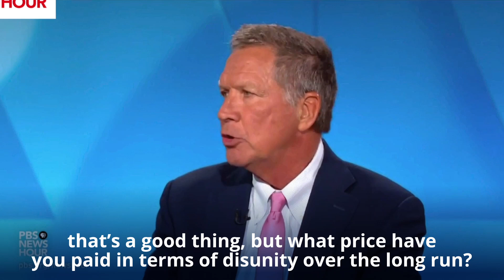America Alone Does Not Work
America Alone does not work. America Together has kept the peace for generations.